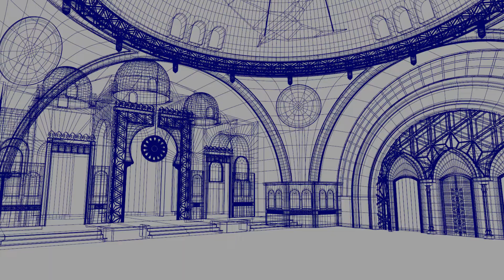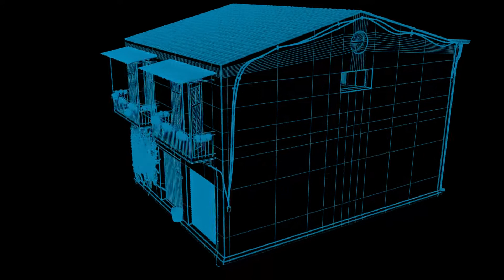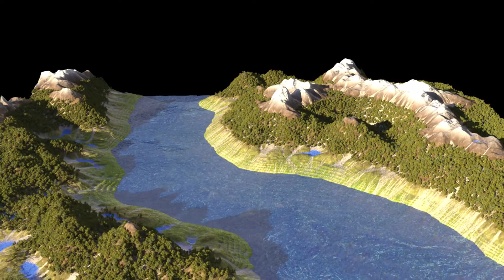Showreel I DemoReel I 3D Environment Artist I Mina Daoud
DemoReel 2020
3D Environment Artist
Mina Halim Daoud
Egypt